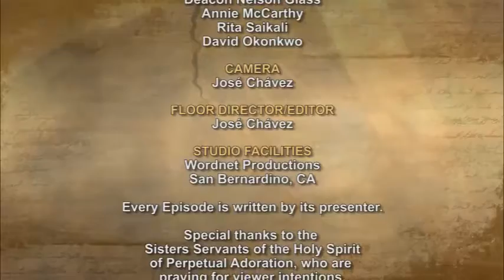iGod Today with Andrew Doyle; Today's topic: True Christian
“Everyone who speaks a word against the Son of Man will be forgiven, but the one who blasphemes against the Holy Spirit will not be forgiven.